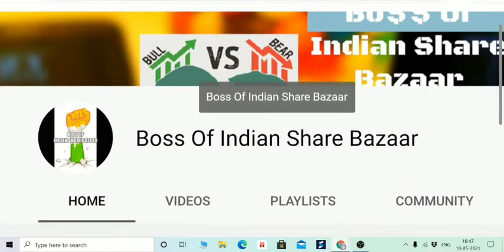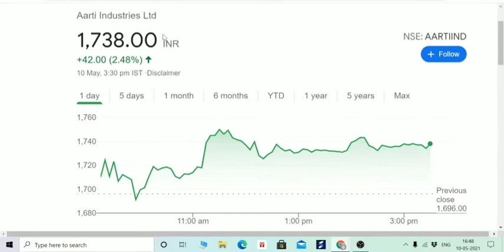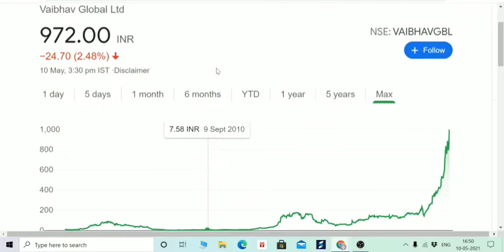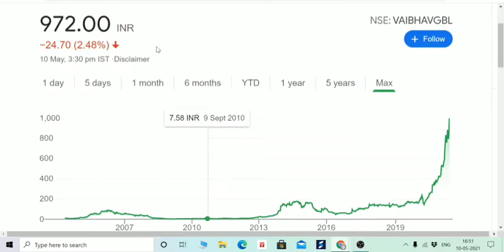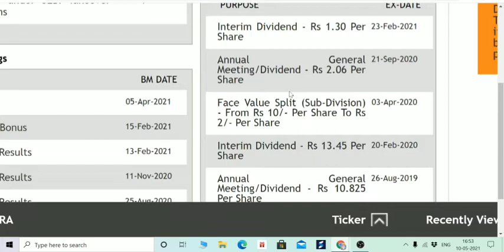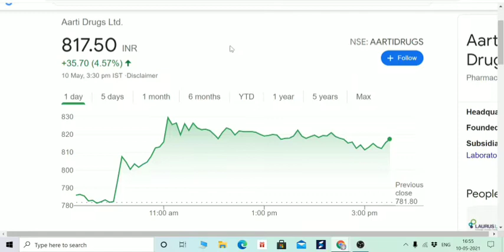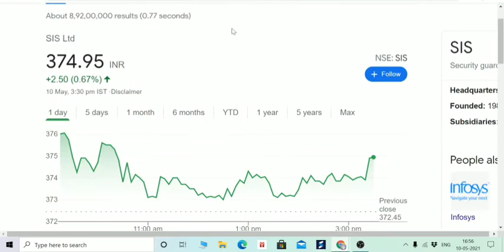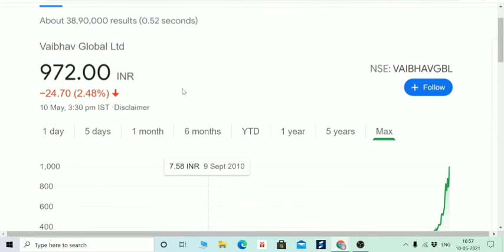AARTI INDUSTRY, VAIBHAV GLOBAL, ALKYL AMINES, IRCON, AARTI DRUGS, SIS LTD, CORPORATE ACTION IN MAY